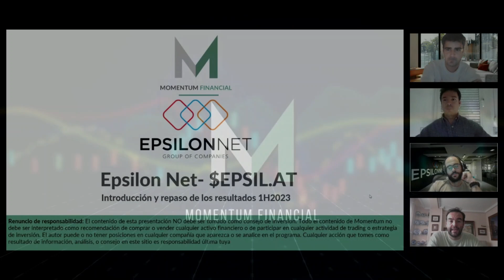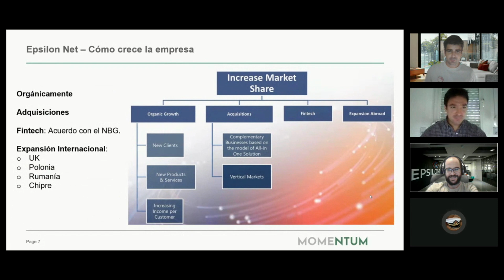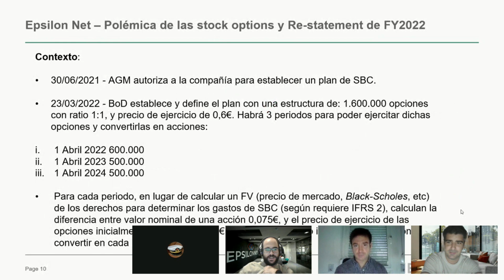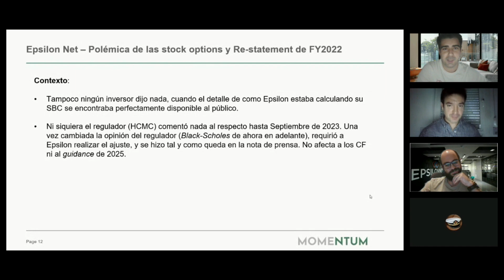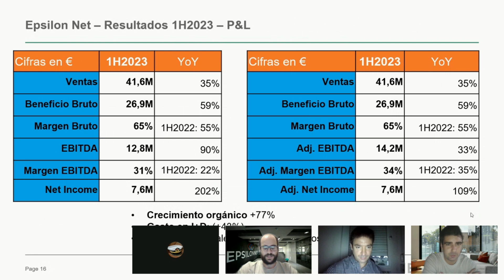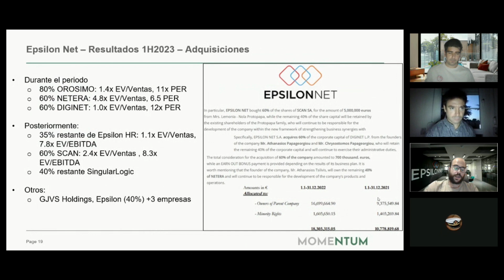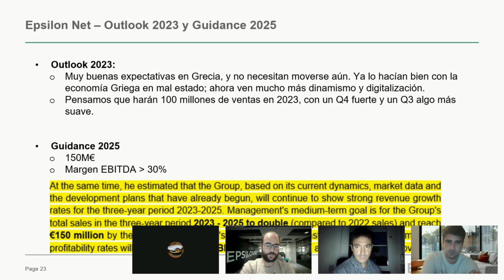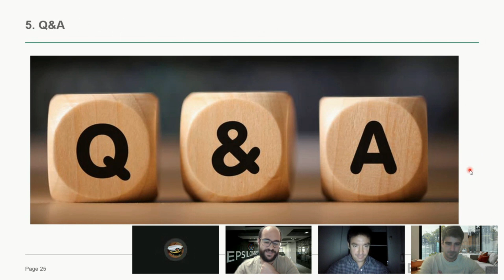Resultados FIRST HALF de EPSILON NET (EPSIL.AT) 2023|️Momentum Financial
Analizamos al Detalle los Resultados de la PRIMERA MITAD (H1) de Epsilon Net S.A. Y para ello contamos con unos invitados muy especiales:
Heredia Laso inversor en micro-small cap
Pedro León García Portfolio Advisor de Galileo Capital
Carlos García Serrano también Portfolio Advisor de Galileo Capital.

Epsilon Net SA es una empresa con sede en Grecia que opera en las esferas de la tecnología de la información, el desarrollo y la publicación de contenidos en línea, así como la capacitación.

Aquí puedes COMPRAR tu ENTRADA para MOMENTUM LIVE: ANDORRA

También puedes encontrarnos en:
Ivoox
Apple Podcasts